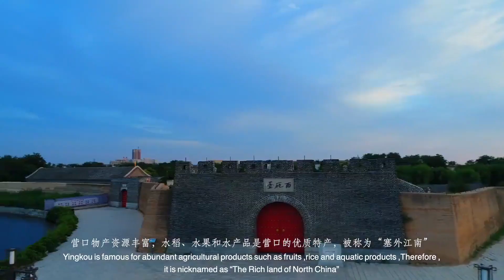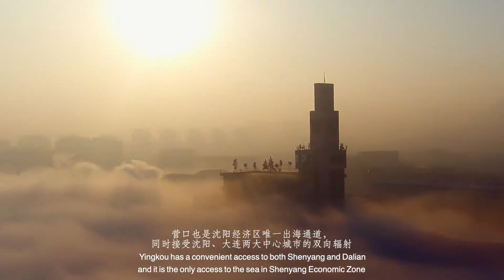Promotional video of Yingkou, Liaoning province, China | 中国辽宁 · 营口宣传片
Yingkou (simplified Chinese: 营口; traditional Chinese: 營口; pinyin: Yíngkǒu) is a coastal prefecture-level city of central southern Liaoning province, People's Republic of China, on the northeastern shore of Liaodong Bay. It is the third-smallest city in Liaoning with a total area of 5,502 square kilometers (2,124 sq mi), and the ninth most populous with a population of 2,328,582 as of the 2020 census, of whom 1,228,198 lived in the built-up (or metro) area made of three urban districts (Zhanqian, Xishi, and Laobian) and one county-level city (Dashiqiao). It borders the sub-provincial city of Dalian to the south, the prefectural cities of Anshan to the north and east, and Panjin to the northwest, and also shares maritime boundaries with Jinzhou and Huludao across Liaodong Bay to its west.

Located on the east bank of the Daliao River mouth, Yingkou is an important port city, with the Port of Yingkou being the second-largest container port in the Bohai Sea (after the Port of Tianjin) and Northeast China (after the Port of Dalian), the tenth-largest nationwide, and the 25th-busiest worldwide. Yingkou is classified as a Medium-Port Metropolis.